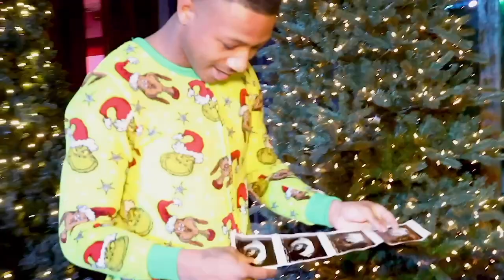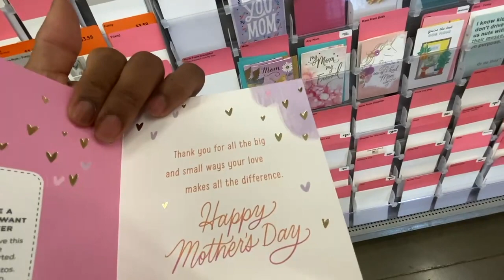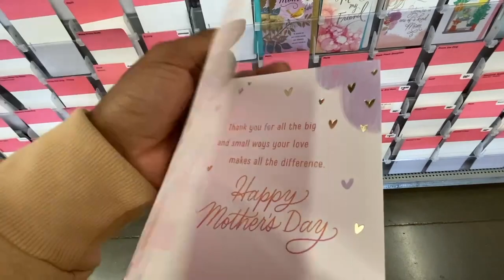Mother's Day Shopping! 🛍 | VLOG ❤️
Welcome to the 2Stupid Family, Where You can watch Pranks, Challenges, and Vlogs!